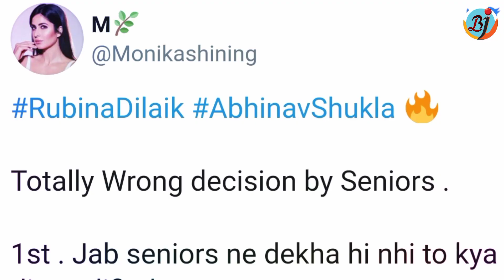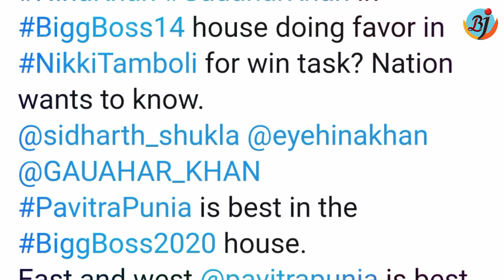Fans Reaction on Nikki Tamboli is first Confirmed Contestant Bigg Boss 14 | Hina Khan | BJN